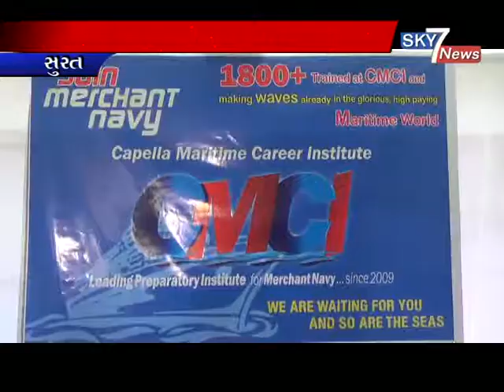sky 7 news coverage for CMCI